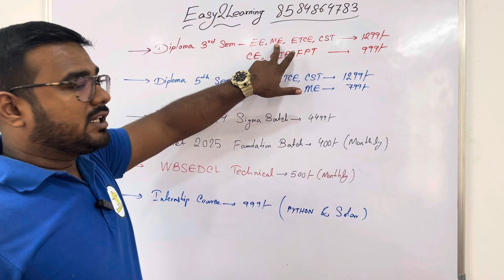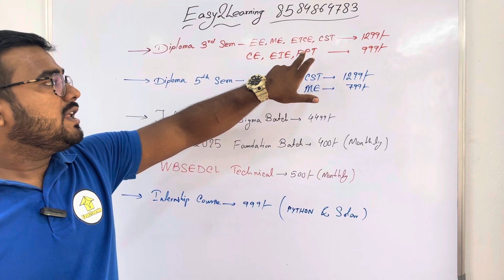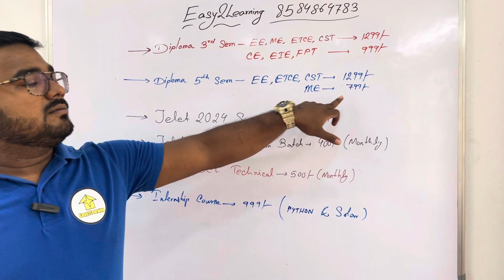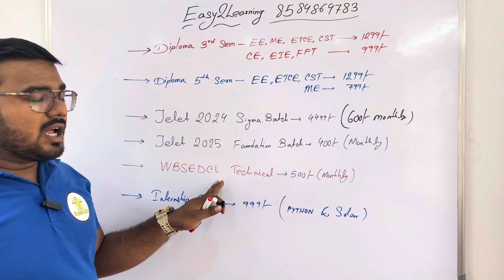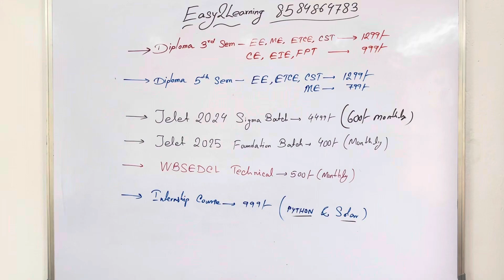Last Chance for Diploma student | Our Course Details | By Easy2LEarning, David das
jelet 2022 our free class details |,free jelet 2022 coaching | easy2learning,lec 02 jelet 2022 organic chemistry | biswajit sir,hs arts students diploma course last chance,madhyamik students diploma course last chance,diploma courses for arts students,internship for diploma students,wbscte new notice for diploma 2nd semester,diploma fees in canada for international students,diploma fees in canada for indian students,top 10 trade for polytechnic in diploma course